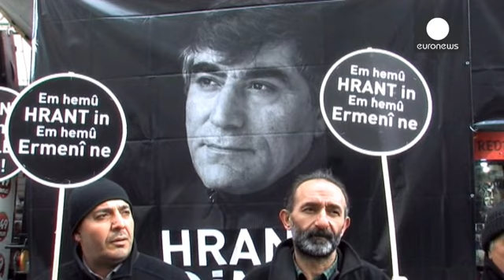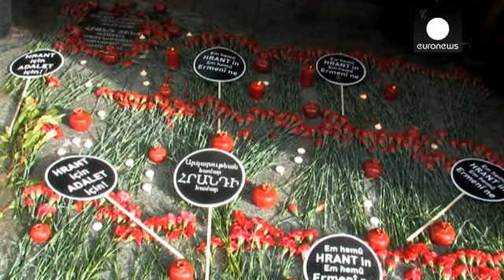Manifestaciones en memoria de Hrant Dink, "el Estado turco debe rendir cuentas"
Miles de personas se manifestan en Estambul en memoria de Hrant Dink, el periodista de origen armenio asesinado hace 9 años en circunstancias aún sin esclarecer.

A gritos de "el Estado debe rendir cuentas", los manifestantes han reclamado justicia en las afueras del periódico Agos, recubierto por un inmenso retrato de su antiguo redactor jefe que osó calificar de genocidio las masacres de las que fue víctima la población armenia durante la Primera Guerra Mundial bajo el imperio Otomano.